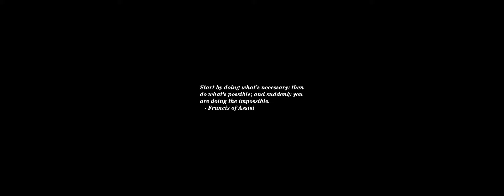Sunrise Time-lapse: Saturday, April 27, 2024 - Take Two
On this day:
   Louis Victor de Broglie born, 1774, physicist
   Samuel Morse born, 1791, the inventor of the single wire telegraph
   Magellan killed in Philippines, 1521
   Independence Day in Togo
   King's Birthday in the Netherlands, the Netherlands Antilles
   Freedom Day in South Africa
   Sergei Prokofiev is born in Sontsovka, Russia, 1891
   Oliver Messiaen dies, 1992
   Alexander Scriabin dies in Moscow from septicemia, 1915

Today's random fortune, quote, or snark:
I only know what I read in the papers.
        -- Will Rogers